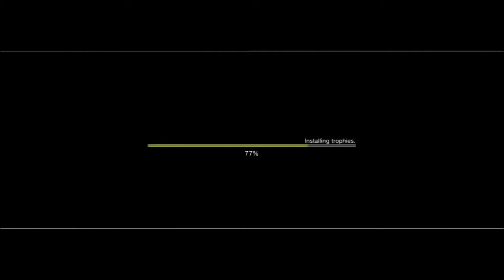Record of Agarest War ZERO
Guess it's time for me to double the pace in terms of uploading since the Suikoden V vids aren't even done yet, rofl.

Anyways, this is gonna be my next project and I'll be uploading this one alongside Suikoden V until that's done.